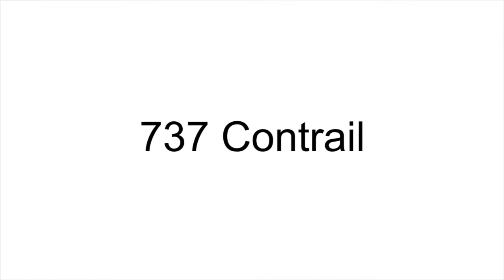737 Contrails vfx Shot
737 at High Altitude passing overhead - vfx shot